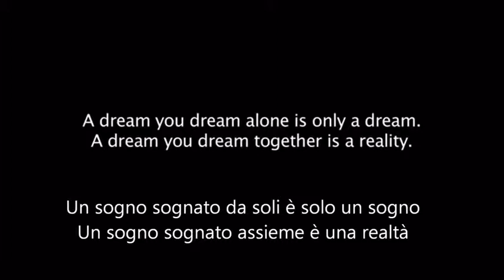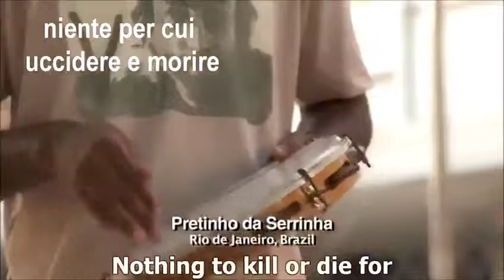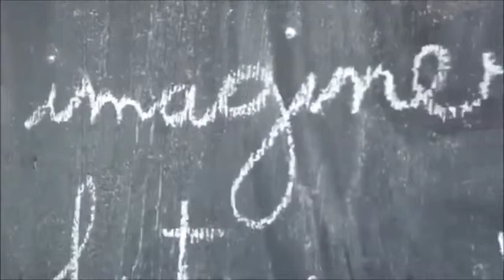John Lemon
Video von 💃😇💃